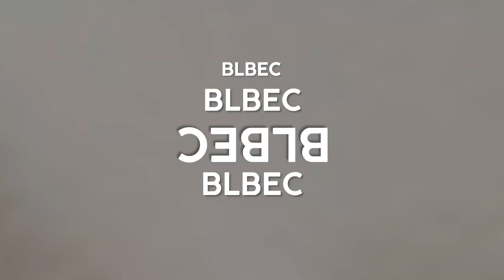DS BABYLON - Blbec (lyric)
Titulná pieseň k nášmu divadelnému predstaveniu "Podáva sa blbec"

Hudba: Matej Králik
Spev: František Tulec
Vokály: Matej Králik
Pískanie: Pavol Zátek

Text: Matej Králik, František Tulec
Nahrávanie/mastering: Branislav Čičala
Foto: Branislav Čičala

Viac informácií o nás a našich predstaveniach nájdete na našom facebooku